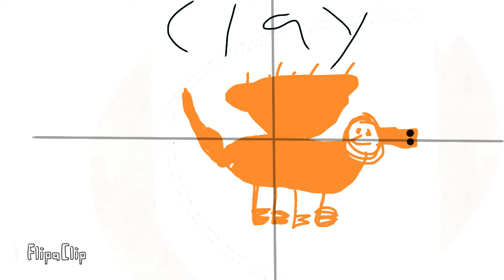Wof theme song prototype